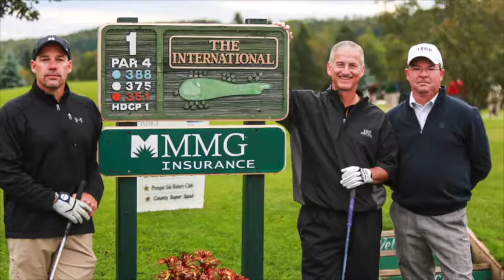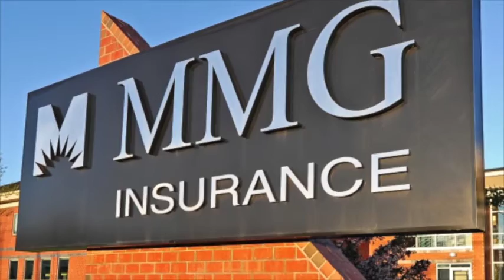MDF-MMG Insurance Company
MDF's 2015 Champion of Attraction, Retention, and Engagement is MMG Insurance Company